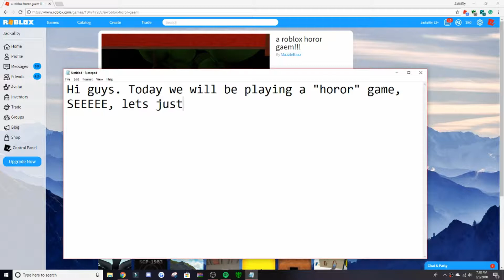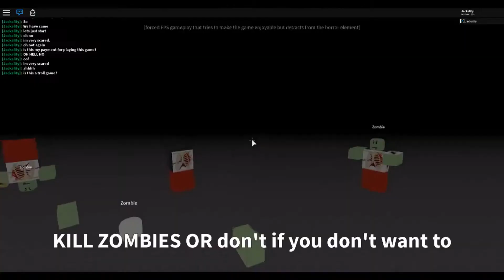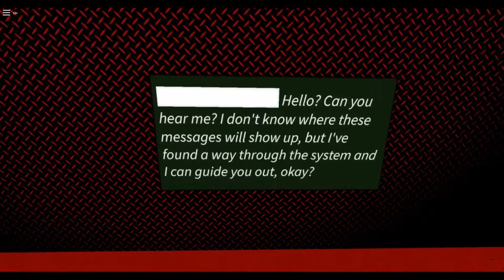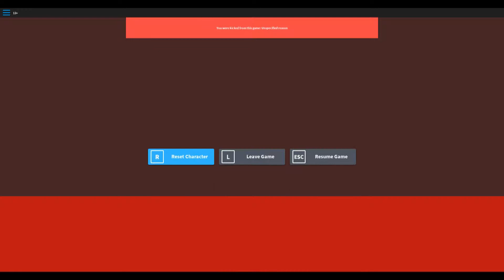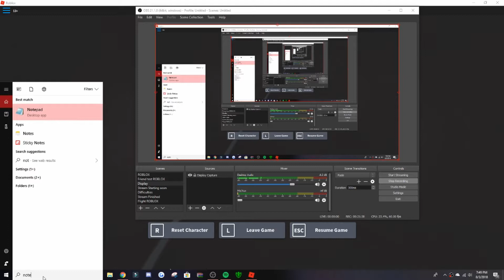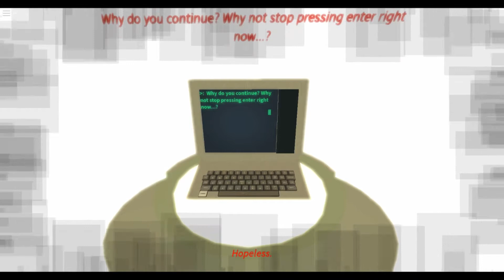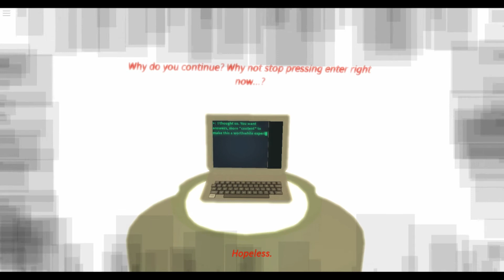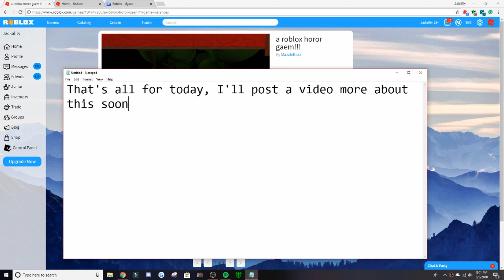do not play this..